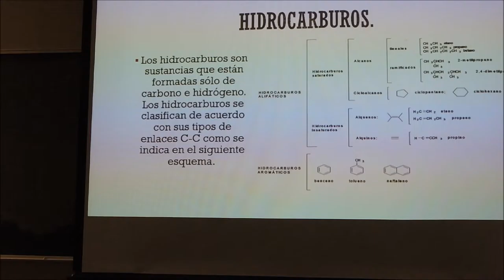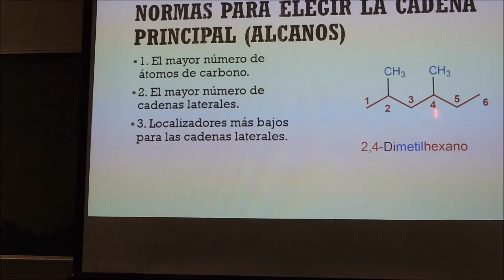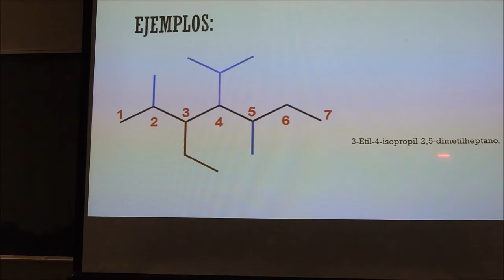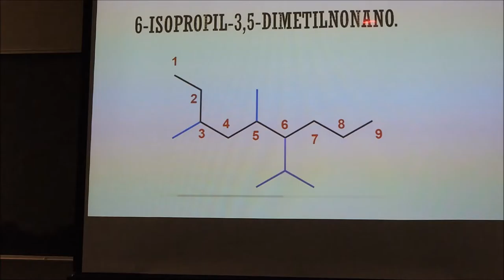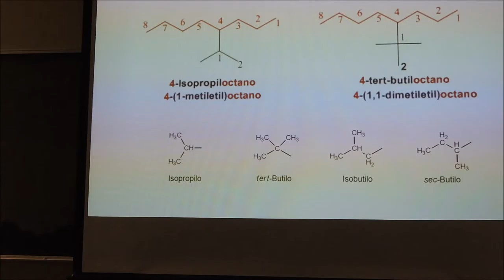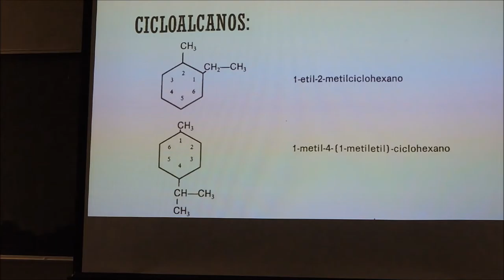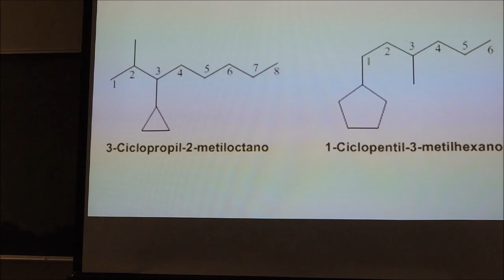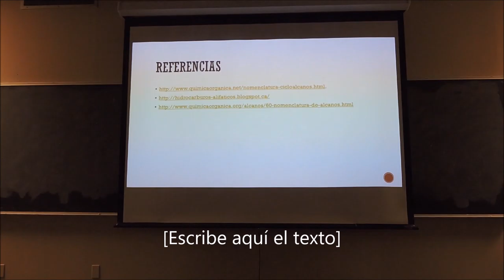Nomenclatura de arcanos y cicloalcanos